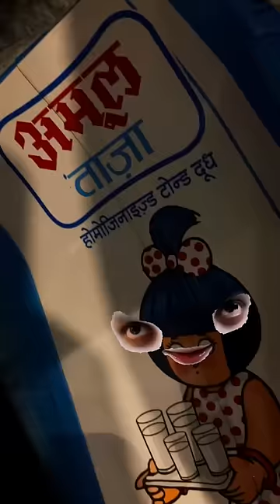If Spoons Could TALK !!🥄😝😂🥘